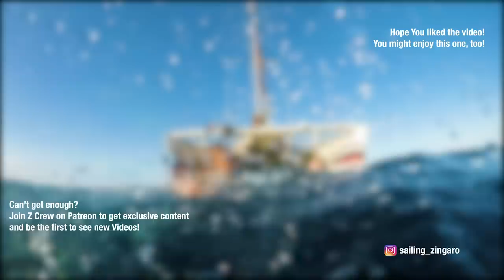RAPA NUI: A difficult Destination for Cruisers. Is it worth sailing here? | Ep. 69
Dangerous anchorages, no protection, and big waves make for a difficult place to have a sailboat. Anchoring in the most remote inhabited island on earth is not an easy proposition. Watch as the crew of Zingaro deals with the difficulties of Easter Island.